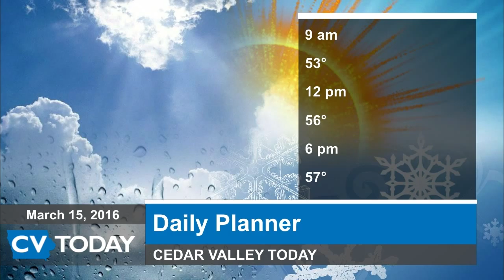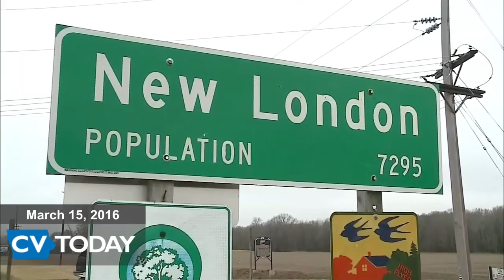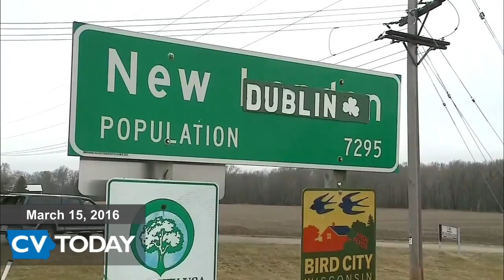Cedar Valley Today 03/15/16: FULL SHOW